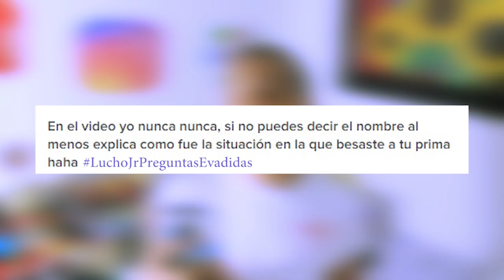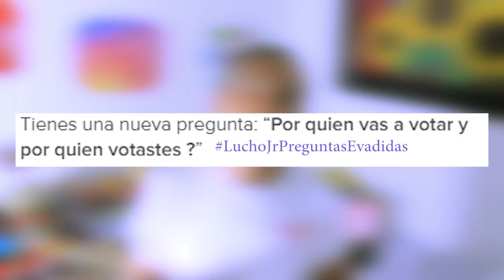Preguntas que he evadido/